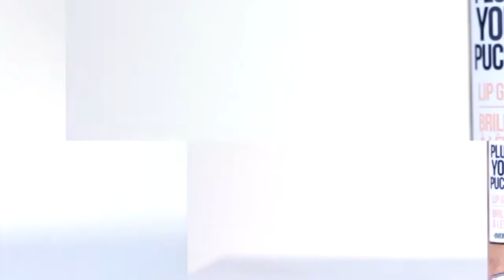The Balm Plump Your Pucker Lip Gloss Try On | KB Inside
Saying goodbye to matte lipsticks and welcoming lip glosses with sparkly eyes! theBalm Plump Your Pucker Lip Gloss’ nude tint makes it perfect for all skin colors. Get that plump with this marine collagen-infused gloss!

⭐️Featured Product:
﹅ The Balm Plump Your Pucker Lip Gloss in Overstate

K-Beauty Inside is all about Korean and Asian beauty for your glam fix!

Enjoy reading beauty articles? Click here!

Follow Booya!